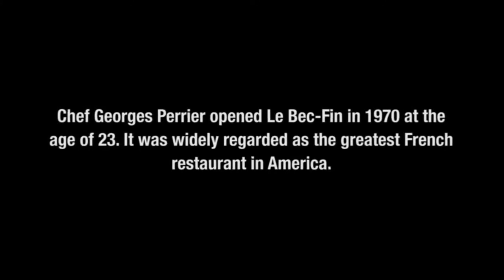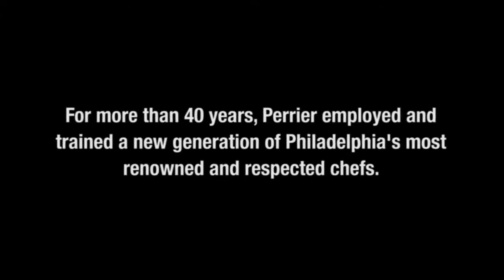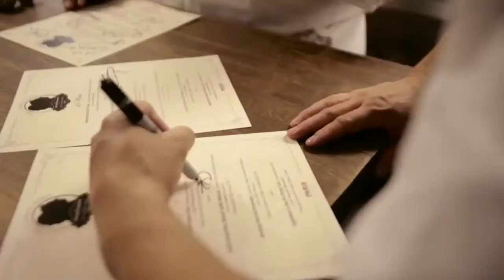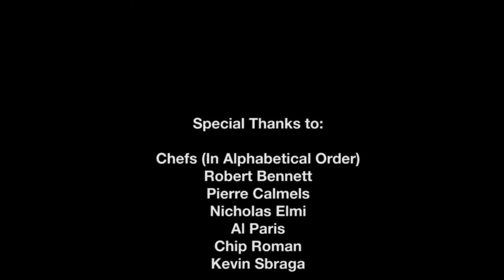Chel Al Paris Celebrates the King Georges Perrier !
On November 11, 2014, Chef Al Paris and Paris Bistro & Jazz Café in Chestnut Hill hosted a tribute to Chef Georges Perrier featuring six of Philadelphia's top chefs who worked with Perrier, including Nicholas Elmi, Kevin Sbraga, Robert Bennett, Chip Roman, Pierre Calmels, and Al Paris. The event benefited the James Beard Foundation and celebrated Perrier's more than 40 years with his landmark restaurant Le Bec-Fin.